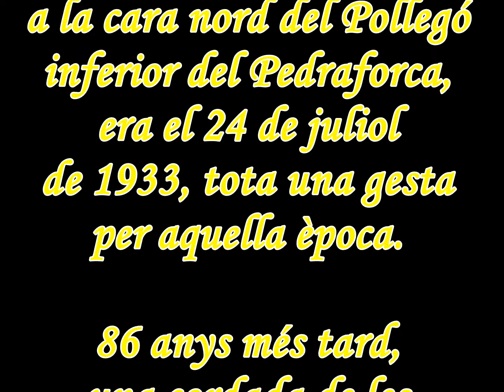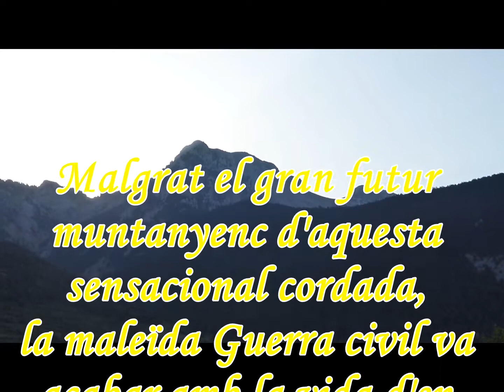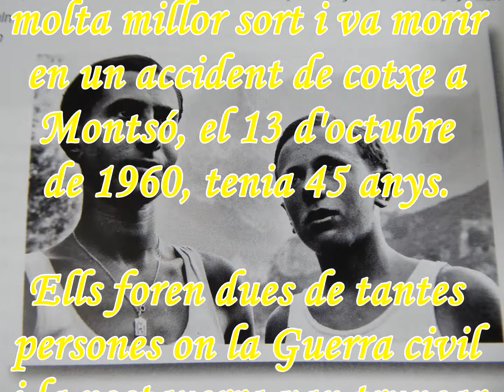Via Xandri-Casanellas al Pollegó inferior (02.07.2019)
Aquest agossarat itinerari va ser el primer que es va fer en la cara nord del Pollegó inferior del Pedraforca. amb prop de 200 metres de recorregut, segueix una evident canal on trobarem un ambient digne de les grans parets. Amb un grau en la majoria que no supera el IV grau, trobar em un pas de V i en general bona roca... per ser el Pedraforca.

Aquest itinerari va ser obert l'any 1933 per l'Andreu Xandri i l'Albert Casanellas, que amb 16 i 18 anys respectivament es perfilaven com una gran cordada. Aquestes grans promeses, però, van ser eliminats per la maleïda Guerra Civil, i si en Xandri moria l'any 1398 en Pineta, en Casanellas ho feia en la post-guerra, l'octubre del 1960, una de tantes vides que es va emportar aquesta guerra i les seves seqüeles... des d'aquí el nostre més sentit record.

Gaudiu de les imatges i una mica d'història sempre va bé, ja que si sabem d'on venim, podem saber a on anem.